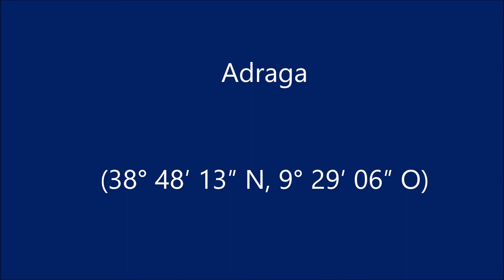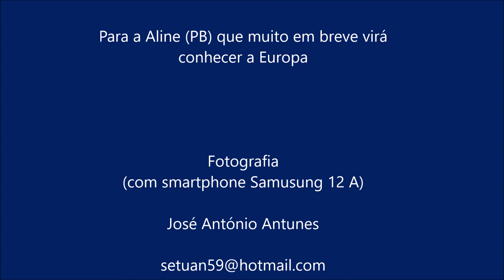Adraga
Praia da Adraga em Sintra que foi considerada, pelo jornal britânico The Sunday Times, uma das 20 melhores praias europeias. Praia da Adraga in Sintra which was considered, by the British newspaper The Sunday Times, one of the 20 best European beaches. Praia da Adraga à Sintra qui était considérée, par le journal britannique The Sunday Times, l'une des 20 meilleures plages européennes.